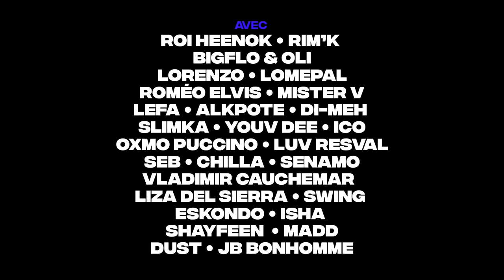Bienvenue dans la villa High & Fines Herbes (avec Mister V)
💽 High & Fines Herbes : nouvelle mixtape dispo !

Production : Back in the Dayz, Double Hélice & Island Def Jam
Production exécutive : HK Corp
Réalisation : Romain Moriconi